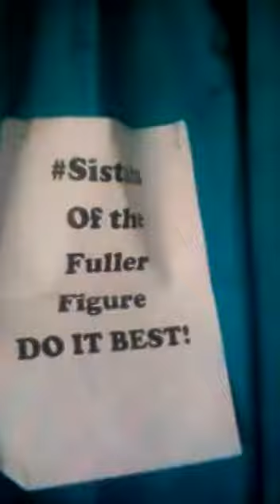Mrs Fitzgerald takes a shower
Video from soffmusic9